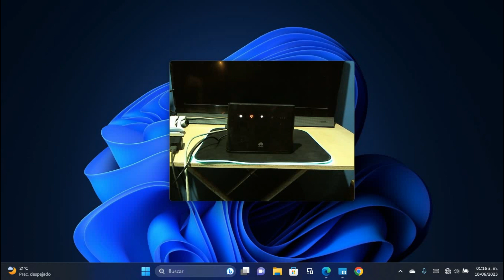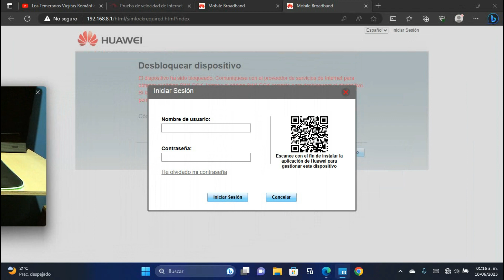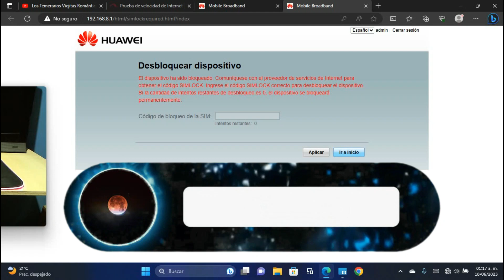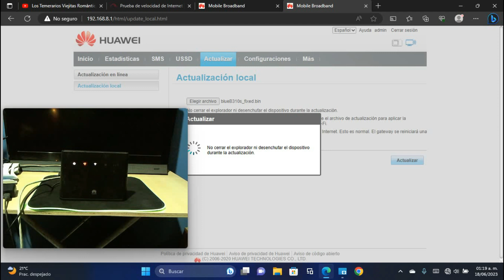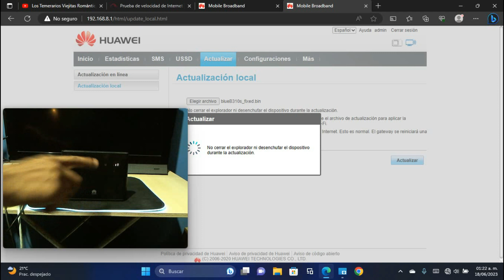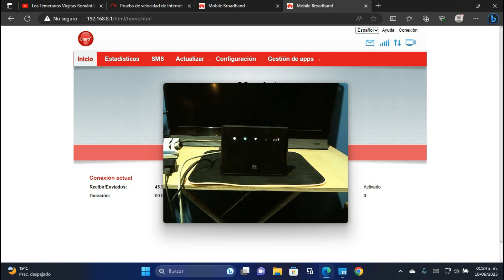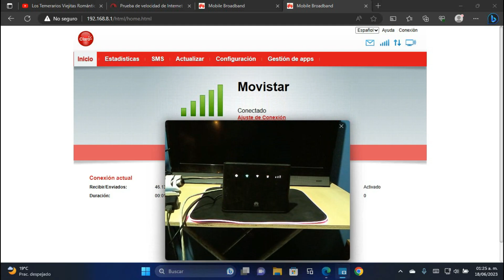como liberar modem Huawei B310s 518 de Bluetelecomm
en este video te muestro como liberar nuestro modem 4g LTE para cualquier compañía modelo Huawei b310s-518 de Bluetelecomm fácil y rápido

admin
claro123

password   luzdedios